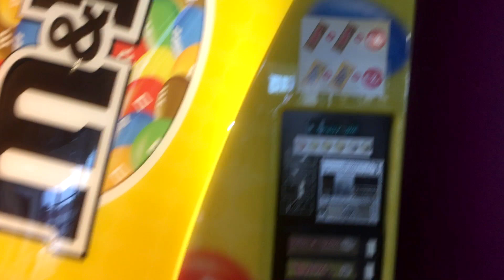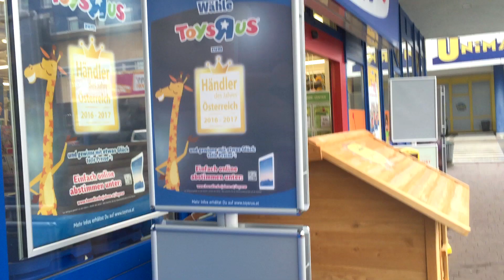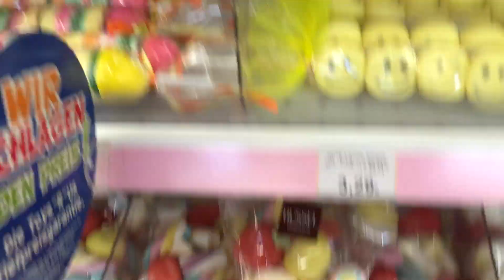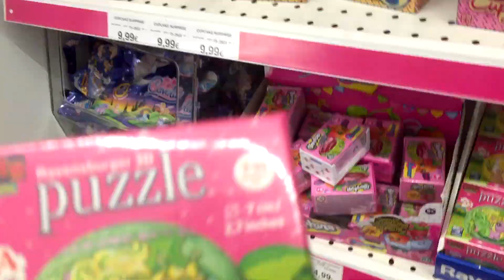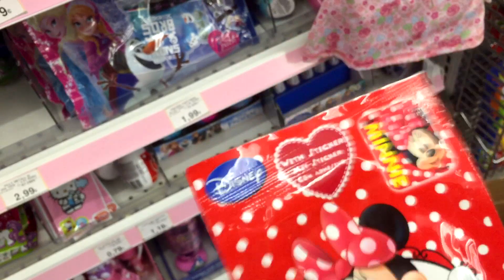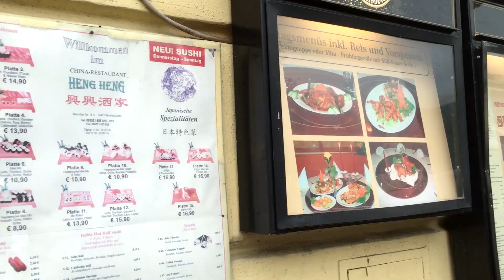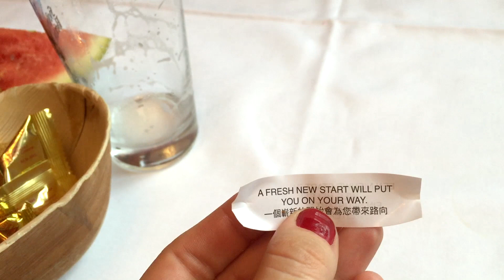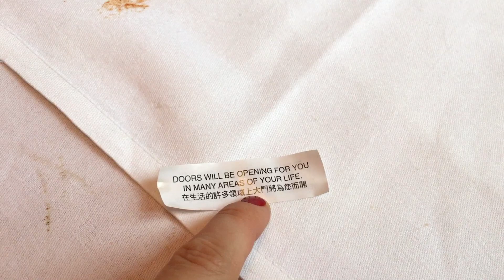ПУТЕШЕСТВИЕ ПО БАВАРИИ, ДЕНЬ 1 - ЗАКУПАЕМСЯ В МАГАЗИНЕ ИГРУШЕК TOYS'R'US GREAT REVIEW SALZBURG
Путешествие по Баварии, день 1. Гуляем в лесу, катаемся на каруселях в торговом центре Зальцбурга, делаем покупки в гигантском магазине игрушек Toys"R"Us, идем в китайский ресторан в Берхтесгадене.
Travelling Bavaria, day 1. Walking in the forest, ride on a merry-go-round in the shopping mall, great shopping at Huge shop Toys"R"Us in Salzburg, dinner at the Chinese restaurant in Berchtesgaden

КИНДЕР СЮРПРИЗ MEGA MAXI Гигантский Редкий Киндер Хот Вилс и Пони MLP Kinder Riesen-Ei Hot Wheels

Anantara Dubai Дубаи купаемся в бассейне, в заливе, катаемся на лодке - Dubai day 7: swimming day

Летим в Дубаи, селимся в Фуджейре у океана - Flying to Dubai, accommodating in Fujairah near ocean

ОАЭ едем в аквапарк Dreamland, купаемся в океане - going to aquapark Dreamland, swimming in the ocean

Снег Джелли Бафф, Gell snow развивающее видео для детей Снежки Дома, Свинка Пеппа тонет в снегу

Яна в Чехии-Германии: едем в Мюнхен, день 4 Rocco Forte the Charles Hotel - driving to Munich, day 4

ВРЕДНЫЙ МАЛЫШ Беби Бон Яна как мама для Куклы. Baby Toby как Baby Born Видео для Детей Игры Девочек

Ам Ням и Мистер Зубастик Делаем Зубы Играем пластилин Плей До Play Doh Drill n Fill